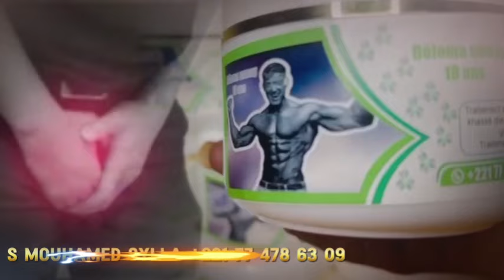Mauvaise nouvelle Ousmane Noel Dieng a la section de recherche…